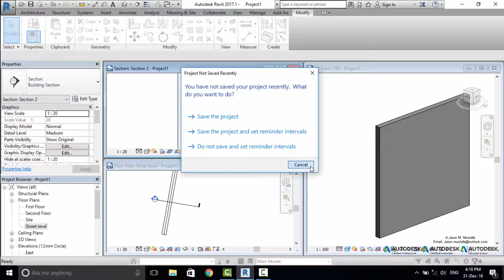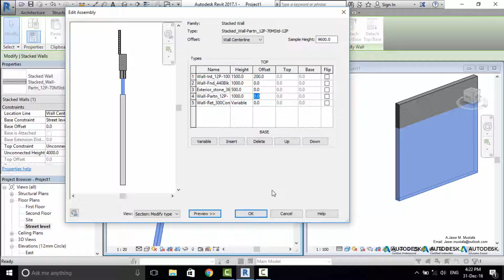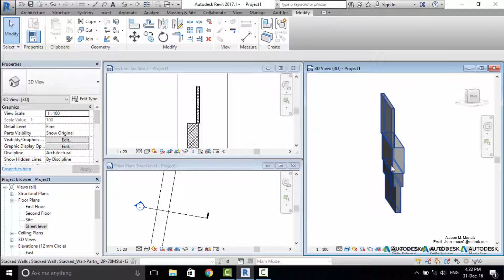stacked Walls - vertically combined walls